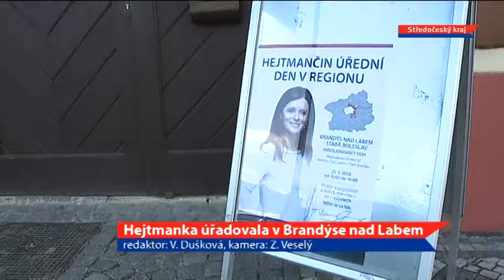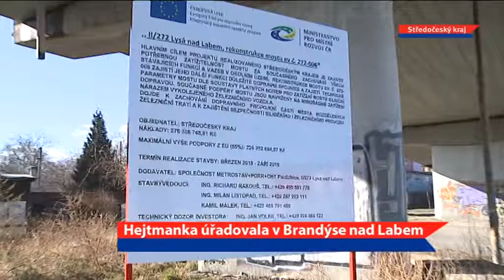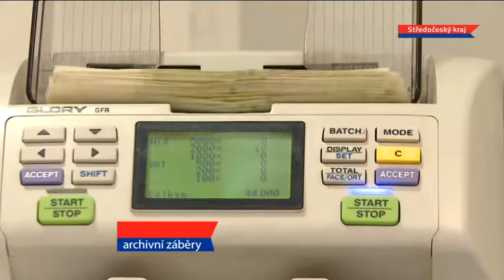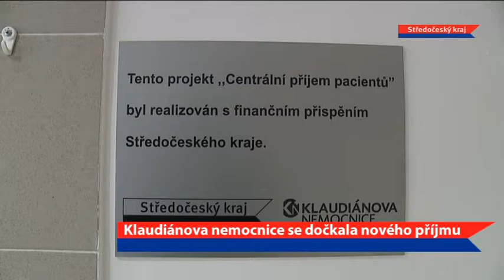STŘEDOČESKÝ KRAJ: Stredočské noviny 51. díl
Hejtmanka úřadovala v Brandýse nad Labem, Rada vyhlásila dotační program pro děti a mládež, Začala soutěž o titul stavba roku Středočeského kraje, Policie ukončila vyšetřování v areálu chemičky v Kralupech n.V., Klaudiánova nemocnice v Mladé Boleslavi má nový centrální příjem, V Horních Počaplech vyroste nová spalovna, V Pyšelích budou stavět cyklostezku a chodníky.